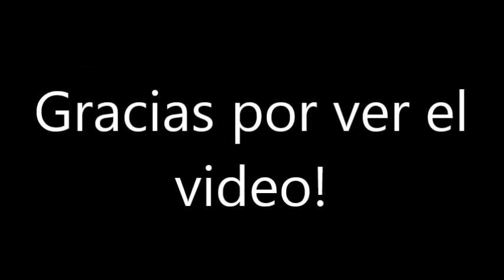Wolf in sheep's clothing - Laughing Jack - Animation - "Creepy Argen"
Hola de nuevo perdón si no pongo los saludos, pero eso lo hace la Adri, yo no. Para que sepan algunos soy la hermana les dejare este video que ella hizo, no se cuando ara otro. Gracias y nos vemos.